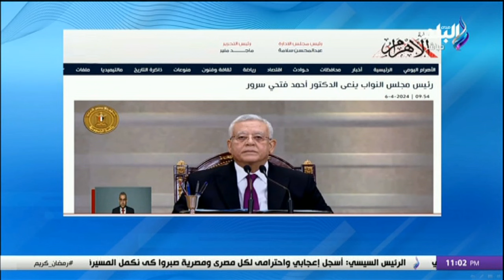رحيل رجل القانون والبرلمان.. وداعًا «أحمد فتحى سرور»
جزء من حلقة اليوم 6 أبريل 2024 من برنامج على مسئوليتى وفيها التفاصيل الكاملة لحفل إفطار الأسرة المصرية بحضور الرئيس عبد الفتاح السيسي وحفل وزارة الأوقاف بليلة القدر، أبو العينين ينعي الراحل الدكتور أحمد فتحي سرور خلال تشييع جثمانه، الدكتور أحمد فتحي سرور هو صاحب فكرة إنشاء مستشفى 57357، وكبار رجال الدولة ينعون د.أحمد فتحي سرور رئيس مجلس الشعب الأسبق.